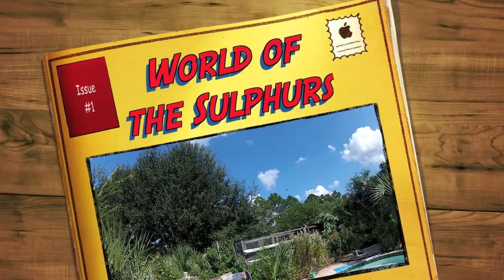World of the Sulphurs Final Cut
Just a short video of some of the Sulfur butterflies - those little yellow ones you see in your garden - which were a nice fixture in my garden this year.  They are hosted by the various cassia plants and in the case the Florida Cassia, and Candelstick variety here.  Sulfurs come in many sizes, but all have about the same general characteristics.